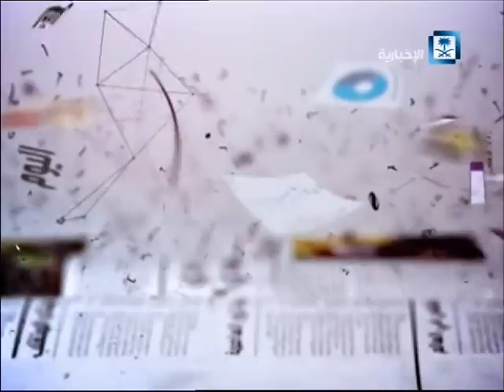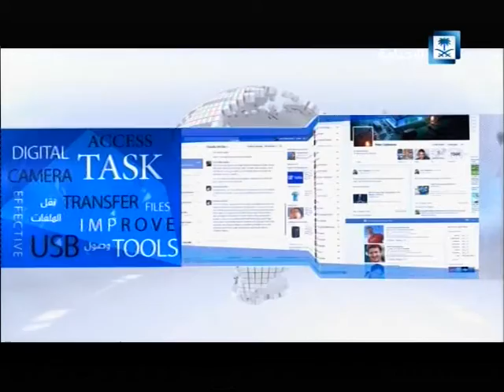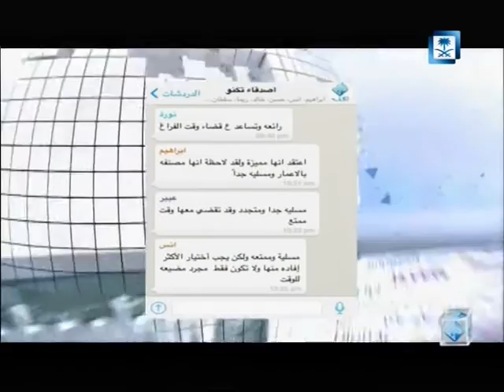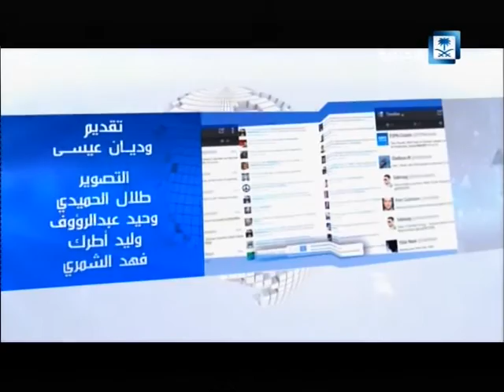تكنو الحلقة السادسة # الإخبارية